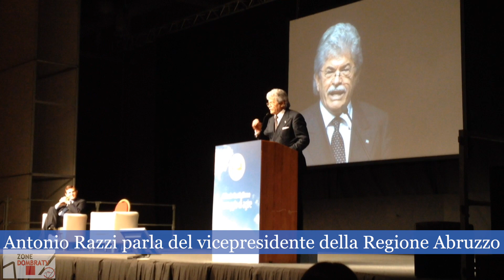Antonio Razzi:"Grazie a Crozza l'Abruzzo è diventato famoso"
Il senatore elenca le priorità per un'Europa che si dica "finalmente compiuta". Lo fa dal palco del palacongressi di Montesilvano in occasione della candidatura alle elezioni del vice presidente della regione Abruzzo Alfredo Castiglione.

Il primo a ringraziare pubblicamente, il senatore abruzzese, è Maurizio Crozza:"c'è anche il balletto vola vola durante la sua trasmissione che è bellissimo". Le sue parole vengono interrotte da uno scroscio di applausi di una sala non completamente piena.